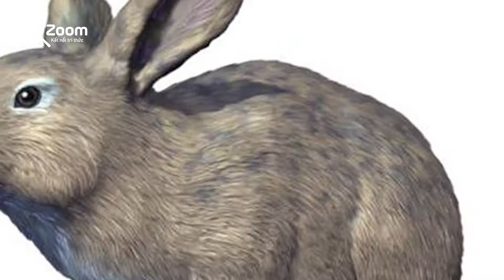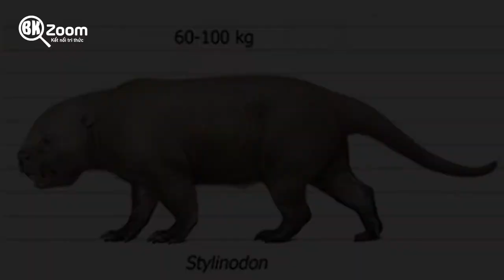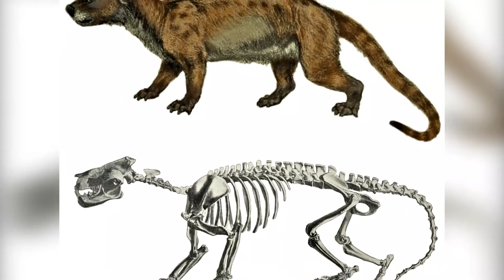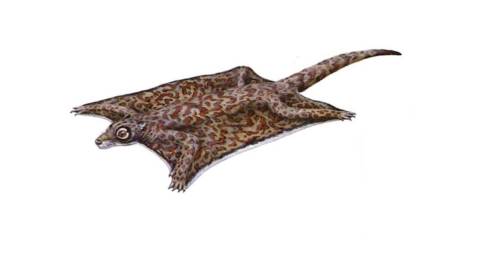N13 Động vật có Vếu - sự bùng nổi của lớp thú | Bk Zoom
Các loài động vật có vú ngày nay vô cùng đa dạng. Nhưng, bạn có biết, tổ tiên chúng hàng triệu năm trước có hình dạng ra sao không? Trong chúng không giống con cháu của mình lắm đâu ha.

Bạn có biết, tổ tiên cá voi từng sống trên cạn? Còn tổ tiên của dơi còn chưa biết bay?Trong video này chúng mình sẽ quay về thế giới đại tân sinh để xem các động vật có vú tiền sử trông ra sao nha.

Khoảng 66 triệu năm trước  một thiên thạch khổng lồ đâm vào trái đất ở địa điểm ngày nay là bán đảo Yucatan trên vịnh Mê-hi-cô.Khủng long tuyệt chủng sau vụ va chạm của thiên thạch khổng lồ này.Sau khi khủng long tuyệt chủng, cuộc sống trở nên ít nguy hiểm hơn đối với các động vật có vú. Chúng bắt đầu sinh hoạt vào ban ngày, ăn nhiều loại thức ăn hơn, và bắt đầu thăm dò những nơi mới để sinh sống.Cách đây khoảng 30 triệu năm,  phần lớn các loài động vật có vú đã tiến hóa.

Chúng phát triển ra khắp thế giới, và nhanh chóng trở thành nhóm sinh vật nhanh nhất, khỏe nhất, và thông minh nhất trên trái đất. Từ đây, động vật có vú nhanh chóng phát triển thành rất nhiều nhóm khác nhau.Sau đây chúng ta cùng tìm hiểu kỹ hơn về từng nhóm nha!---Nhiều động vật có vú thời kỳ đầu chỉ ăn lá và các loại thực vật mềm. Phần lớn những động vật ăn thực vật di chuyển chậm chạp và vụng về. Và trong đó có một số loài đã phát triển về kích thước.

Chúng to lớn hơn nhiều so với bất kỳ loài động vật có vú nào trên đất liền ngày nay.Đây là một con Uintatherium, một loài ăn thực vật đã tuyệt chủng to bằng con tê giác ngày nay. Chúng có cái đầu khá kỳ dị với nhiều tấm sừng trên mặt. Uintatherium dài khoảng 4 mét và nặng tới 2 tấn. Loài động vật này sống vào thế Eocene thuộc kỷ Paleogen, đại Tân sinh - tức là khoảng 56 tới 33 triệu năm trước.Còn đây là một con Didolodus, một loài ăn thực vật khác sống cùng thời kỳ với Uintatherium. Loài vật này dài hơn nửa mét, tức là bằng con lợn ngày nay. Những động vật có vú với bộ răng rất khỏe có thể gặm nhấm bụi cây, rễ cây và cả thân cây.

 Những con vật như vậy thuộc về một nhóm gọi là bộ gặm nhấm. Ngày nay, những động vật gặm nhấm quen thuộc là chuột và thỏ. Đây là Palaeolagus, một loài thỏ thời tiền sử. Chúng chỉ dài khoảng 25 centimet và trông rất giống thỏ ngày nay. Loài vật này sống ở thế Oligocen - khoảng 33 đến 23 triệu năm trước, ở khu vực Bắc Mỹ.Đây là Birbalomys, tổ tiên của giống chuột lang. Loài vật này cũng sống ở thế Eocene ở khu vực châu Á ngày nay. Birbalomys chỉ dải khoảng 30 centimet, tức là không lớn hơn con cháu chúng ngày nay.

Stylinodon, một loài gặm nhấm tiền sử sống vào thời Eocene, tức là cùng thời đại với tổ tiên của chuột lang Birbalomys. Có một nhóm động vật có vú gọi là linh trưởng đã học được cách leo cây. Trải qua hàng triệu năm, loài linh trưởng này đã tiến hóa thành khỉ không đuôi, và sau đó thành loài người. Phần lớn những con linh trưởng đầu tiên trông giống sóc, khỉ, và vượn cáo.Đây là Branisella - một loài khỉ đầu tiên.

Chúng sống ở thế Oligocene, khoảng 26 triệu năm trước, ở khu vực châu Phi ngày nay. Một số động vật có vú đã tiến hóa để ăn thịt, chứ không ăn thực vật và côn trùng. Những kẻ săn mồi đầu tiên trông khá giống với những động vật ăn thịt ngày nay như chồn sư tử, chó sói, và gấu.Patriofelis - một loài mèo lớn đầu tiên thời tiền sử. Chi mèo lớn ngày nay bao gồm các động vật ăn thịt như hổ, báo, sư tử. Con mèo lớn này dài đến 1 mét 8 và nặng tới 90 kilogram.

 ---Một số động vật có vú leo cây đã phát triển các vành da giữa hai chân để chúng có thể bay liệng từ cây này sang cây kia. Cũng khoảng thời gian đó, một nhóm ăn côn trùng dần dần tiến hóa thành loài dơi với đôi cánh mỏng bằng da được những ngón tay rất dài nâng đỡ. Đây là Icaronycteris - một loài dơi đầu tiên sống cách đây 52 triệu năm ở thế Eocene.Con thú Planetetherium này biết liệng mình giữa các cành cây. Chúng sống cách đây khoảng 55 đến 56 triệu năm ở khu vực Bắc Mỹ ngày nay.

---Một số ít động vật có vú trên đất liền có chiều hướng di chuyển vào các đại dương. Mình chúng trở nên trơn, thon gọn, để thích hợp với cuộc sống dưới nước. Dần dần, những động vật có vú xuống biến đầu tiên đã tiến hóa thành cá voi, cá heo, và hải cẩu.Đây là con Pakicetus. Người ta xem chúng là tổ tiên loài cá voi, sống cách đây khoảng 50 triệu năm. Pakicetus vẫn sống trên cạn chứ chưa chuyển hoàn toàn xuống nước.Còn đây là con Basilosaurus, một loài cá voi thân dài tới 20 mét. Chúng sống cách đây khoảng 41 đến 33 triệu năm. Ban đầu người ta còn nhầm lẫn Basilosaurus là động vật bò sát và đặt tên cho chúng giống như khủng long.

---Bạn thấy không,  lịch sử phát triển của động vật có vú thật thú vị! Những tổ tiên xa xôi của các loài động vật hiện nay nhìn không giống con cháu của chúng lắm phải không nào? Còn rất nhiều điều thú vị nữa mà chúng mình sẽ cùng lần lượt tìm hiểu trong các video tiếp theo. Cảm ơn bạn!